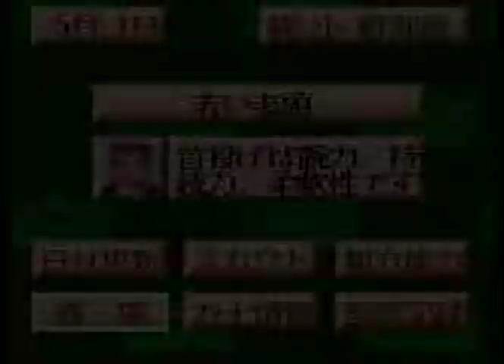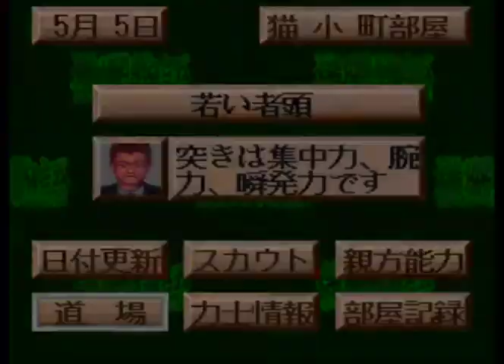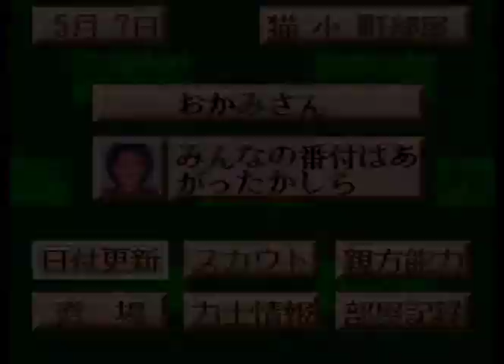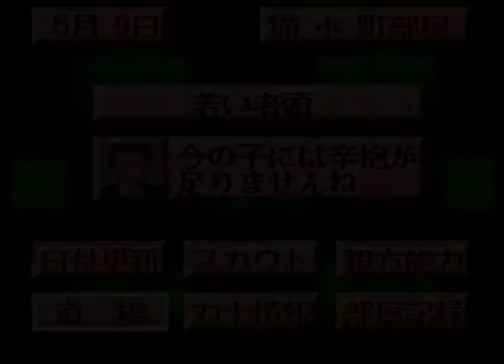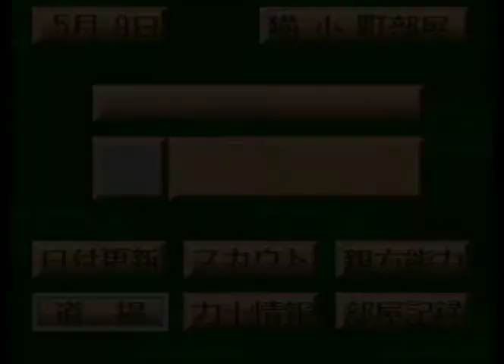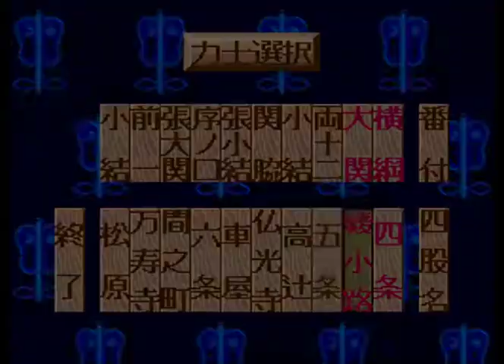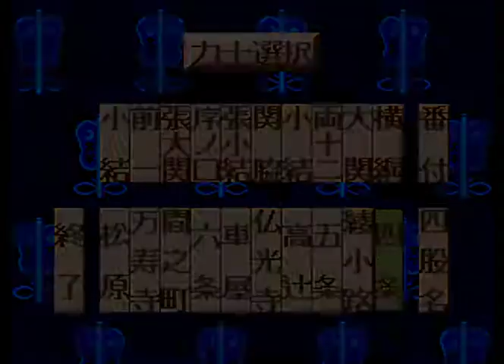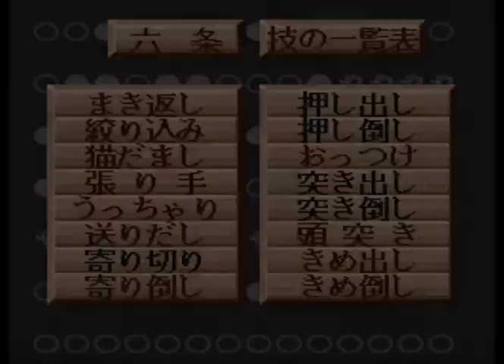横綱物語#773【実況】 Yokozuna Monogatari